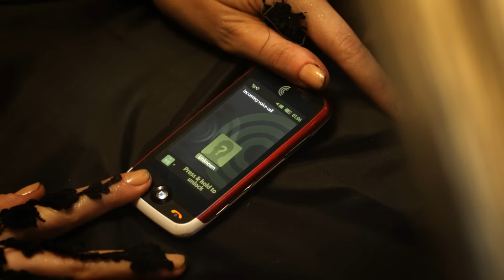Park Place Out of Time official video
Park Place - Out of Time
Produced by MediaPro Music 2011